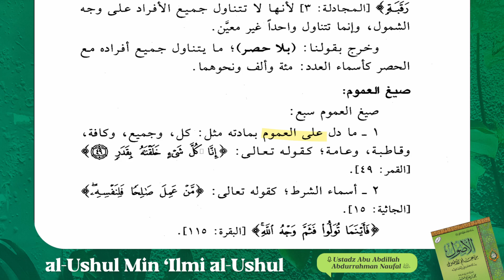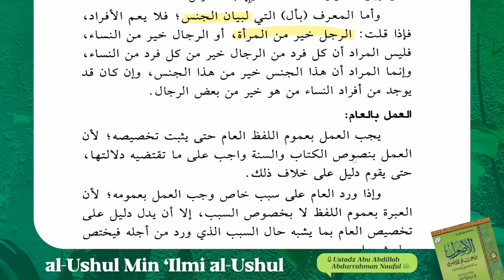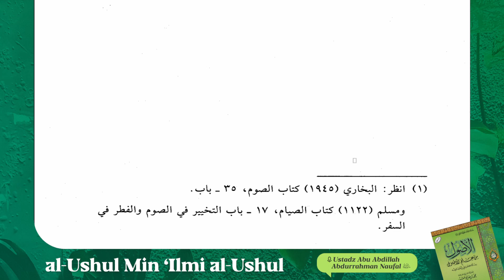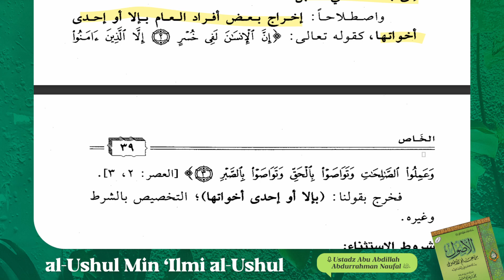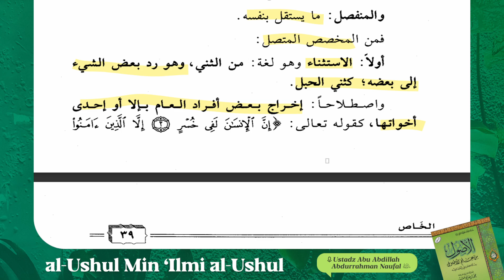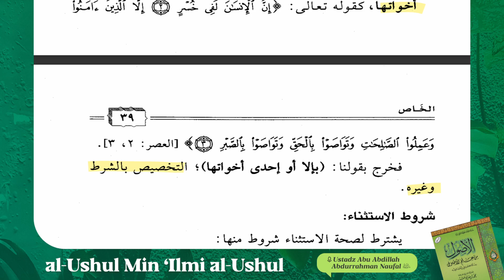21.Pembahasan Kalam Khusus | al-Ushul Min 'Ilmi al-Ushul | Ustadz Abu Abdillah Abdurrahman Naufal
Program yang membahas kitab yang berjudul al-Ushul Min 'Ilmi al-Ushul yang diselenggarakan setiap hari, Senin - Kamis pukul 07.00 WITA.

Bersama Ustadz Abu Abdillah Abdurrahman Naufal hafizhahullahu ta'ala

Dengan menyalurkan 𝗱𝗼𝗻𝗮𝘀𝗶 𝗮𝗻𝗱𝗮 𝘀𝗲𝗸𝗲𝗰𝗶𝗹 𝗮𝗽𝗮𝗽𝘂𝗻 ke rekening:
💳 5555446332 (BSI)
an. Yayasan Rumah Bahasa Arab